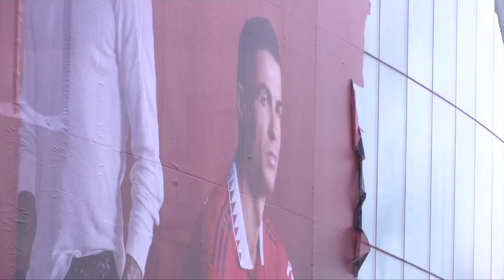CR7 NO VA MÁS. Manchester United anunció la salida de Cristiano Ronaldo. | Exclusivos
Mediante un comunicado, Manchester United oficializó la salida de Cristiano Ronaldo del club. "Con efecto inmediato, Cristiano Ronaldo va a dejar Manchester United por mutuo acuerdo", anunció el club inglés. El jugador confirmó su salida con otro comuniado. Alex Pareja dice que CR7 termina perdiendo su 'guerra' con Ten Hag. exclusivos | ESPN Deportes